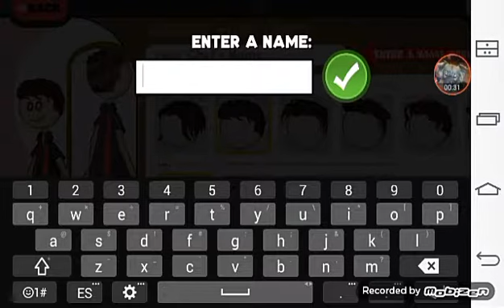Papa's Wingeria Tutorial Day